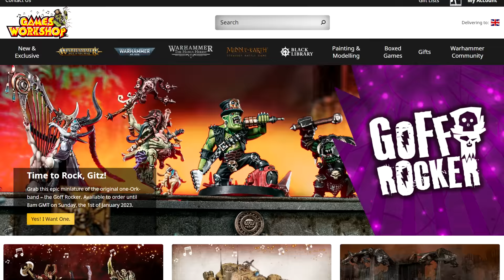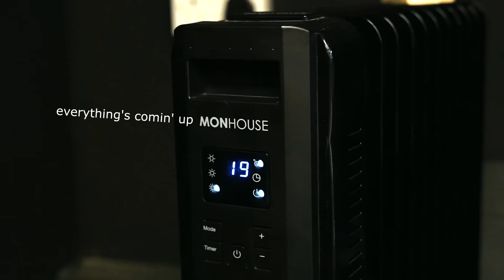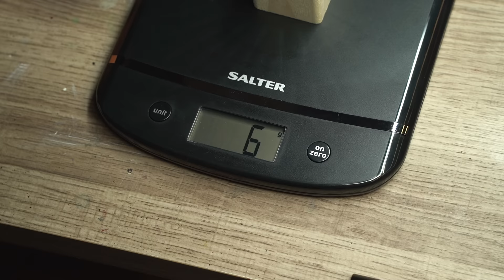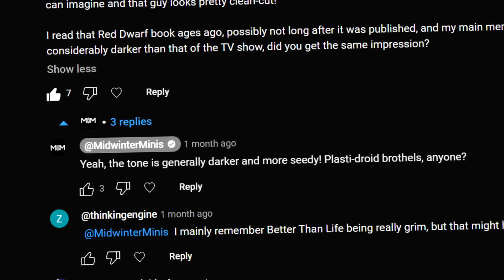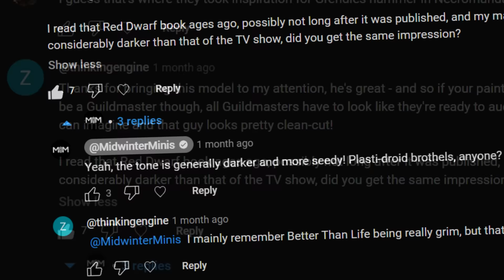100 Layers of Warhammer Paint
Two thin coats? How about ONE HUNDRED! Let's have a bit of stupid fun, and see what Warhammer models look like when they're painted with 100 layers of different Citadel paints.

Mephiston Red

Talassar Blue

Nuln Oil

Agrellan Earth

Blood For The Blood God

Typhus Corrosion

Here are some useful links for stuff we use. Amazon gives us a few pennies if you buy using these, at no extra cost to you!

The wall-mounted paint rack I use
The voiceover microphone I use
The painting lamp I use
The “hobby cam” I use for livestreams
My favourite headphones
The camera I used in 2020
The camera I use now
How I mount my camera to my desk
My airbrush compressor
My airbrush
A great model paint starter set
A great beginner paint brush set
Cheap brushes for detail work

00:00 Intro
00:59 Mephiston Red
01:55 Talassar Blue
03:24 Leadbelcher
04:16 Nuln Oil
06:23 Agrellan Earth
07:45 Blood For The Blood God
08:55 Typhus Corrosion
10:25 How we made this
11:59 Ardcoat
13:08 Recap
14:10 Weigh-in
15:33 X-ray vision